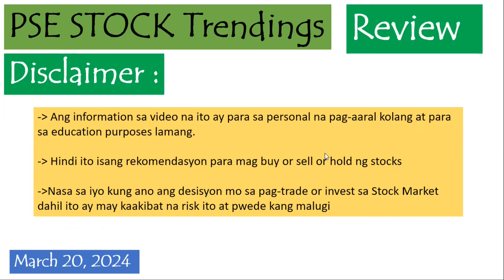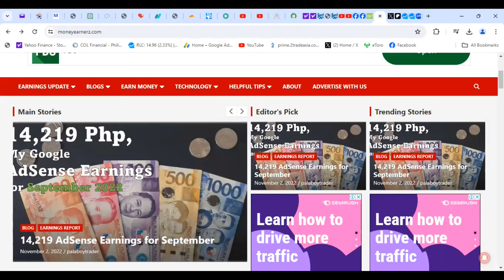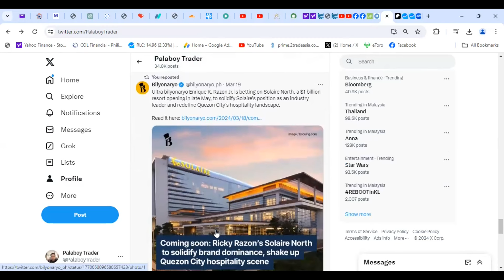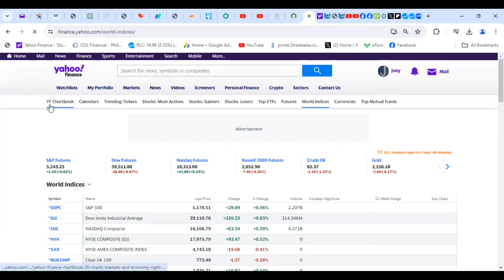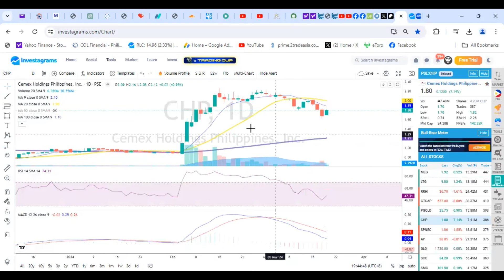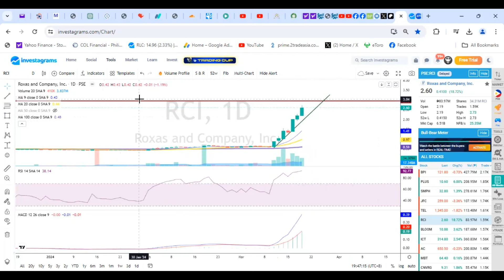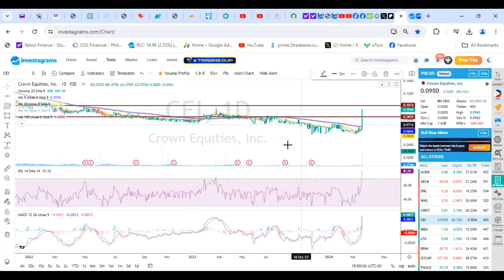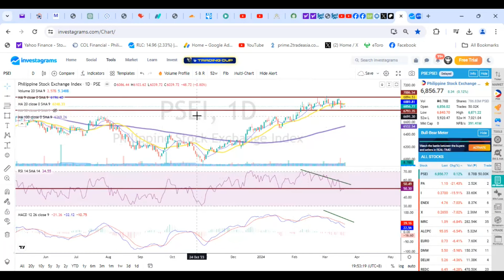PSE Stock Trendings Review: March 20, 2024